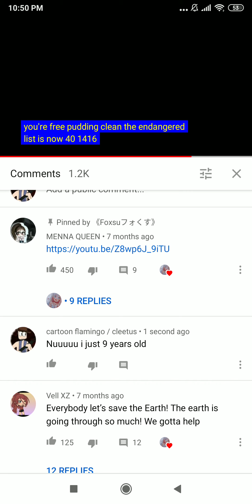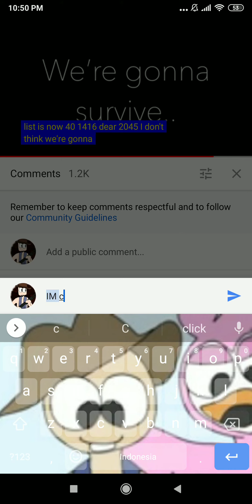Is this real :(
IM just 9 years old and die so fast i Will say goodbye to you guys went that day IM gonna Miss you all and hater and all country im sorry